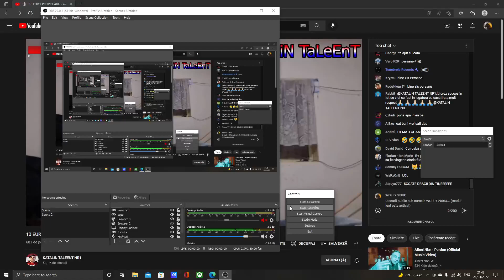KATALIN TALEENT FACE EXORCIZARE IN ROABA ( SPECIAL 2022) !!!